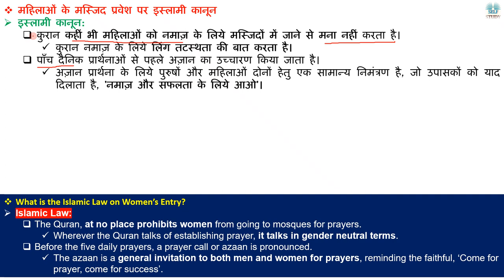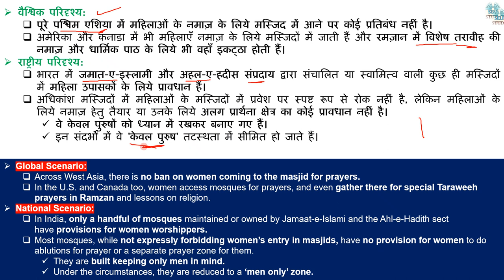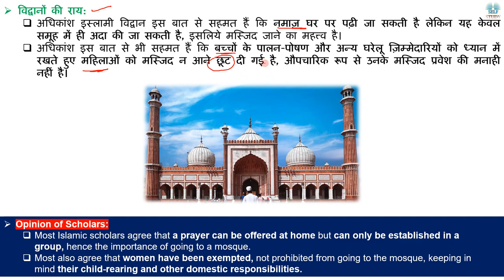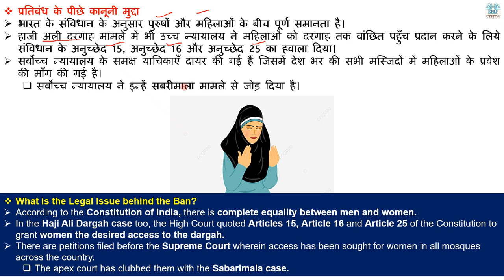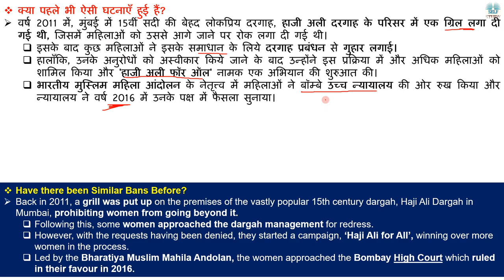क्या महिलाओ का मस्जिदों में प्रवेश प्रतिबंधित है Entry of Women in Masjids Explained By Ajay Kalera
Recently, the Jama Masjid in Delhi prohibited the entry of single women or women in groups inside the mosque premises and withdrew after the intervention of Lieutenant-Governor.
हाल ही में दिल्ली स्थित जामा मस्जिद ने मस्जिद परिसर के अंदर एकल अथवा समूह में महिलाओं का प्रवेश प्रतिबंधित कर दिया, परंतु लेफ्टिनेंट-गवर्नर के हस्तक्षेप के बाद इस फैसले को वापस ले लिया है।

What is the Islamic Law on Women’s Entry in Mosque,
What is Haji Ali Dargah Case,
Women in Masjid,